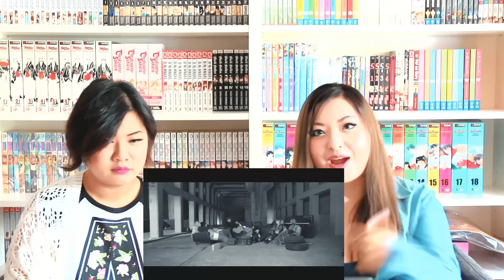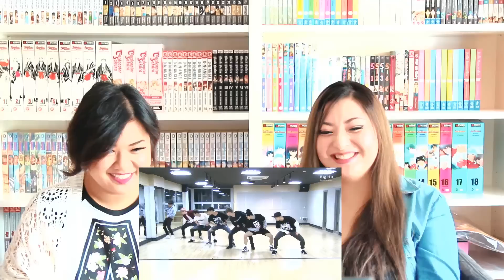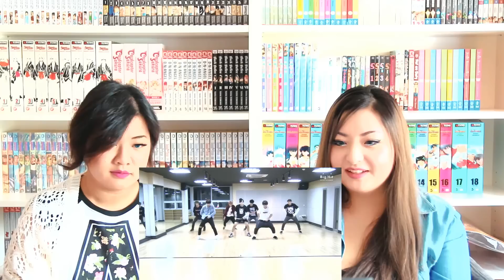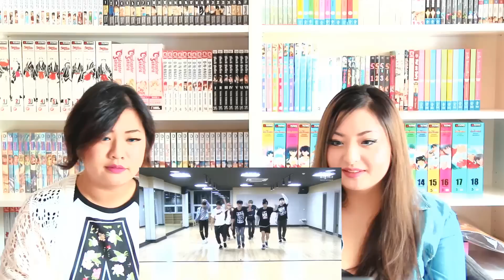BTS-I Need You | theswitchgirls Kpop Reaction #70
Follows us~